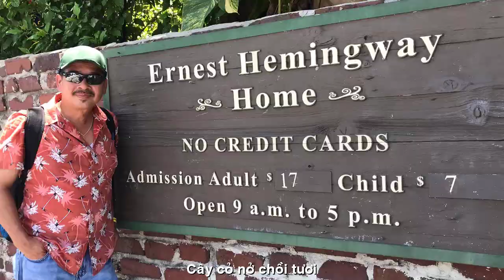[FULL HD]CALI MƯA TÌNH DAN HOANG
TÁC PHẨM:MƯA TÌNH
THƠ:DAN HOANG

MƯA TÌNH
Mưa ru cơn mộng tình,
Vào tận chốn xa xăm.
Tay đan tay thì thầm,
Mộng về chỗ em nằm.
Mưa êm êm đầu ghềnh,
Cơn gió tình quẩn quanh.
Em thơm tho rượu nồng,
Hồn anh trôi bềnh bồng.
Mưa đêm mãi vô cùng,
Lời tình quá mênh mông.
Đôi mắt em dịu dàng,
Lối địa đàng thênh thang.
Mưa đem ân tình về,
Dìu người vào đam mê.
Môi thơm môi mặn nồng,
Trao nhau vẹn lời thề.
Mưa thấm mát cuộc đời,
Cây cỏ nở chồi tươi.
Em như hoa mĩm cười,
Bình minh anh đón mời.
Dan Hoàng
Amarillo, 06/04/22